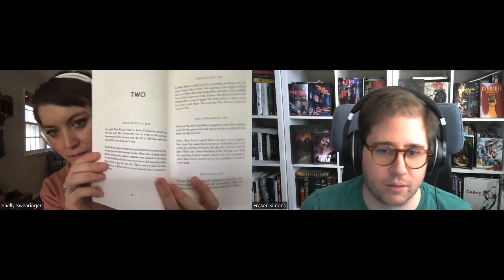Two Millennials Review After Sappho by Selby Wynn Schwartz (W & W/O Spoilers)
My review of After Sappho by Selby Wynn Schwartz.

@Shellyish and I alternate videos using the Two Millennials tag. If you like the format check out the playlist at the end for more!

Timestamps
Introduction 0:00
Synopsis 1:11
NO Spoilers Discussion 5:34
Spoilers 13:50
Booker Rankings So Far 24:27